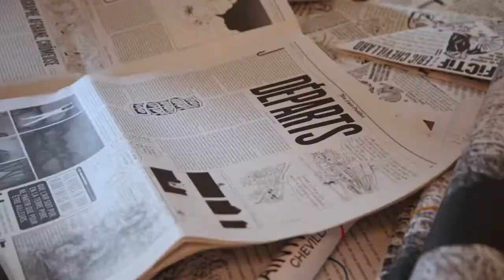Retour en vidéo sur le 3ème et dernier week-end terresdeparoles2021 🎥🤩🦜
20 jours de festival, plus de 80 événements pour faire entendre la richesse de toutes les écritures, 20 jours de petites histoires, de rencontres, d'échanges, de partage…

Merci à l’ensemble du public qui nous a accompagné tout au long de cette édition anniversaire consacrée à Gustave Flaubert ! La programmation flaubert21 vous réserve encore de belles surprises !

Flaubert for ever !

🎥Camille Dumarché
🎵Rochegav
Drums : Beatz Trumant